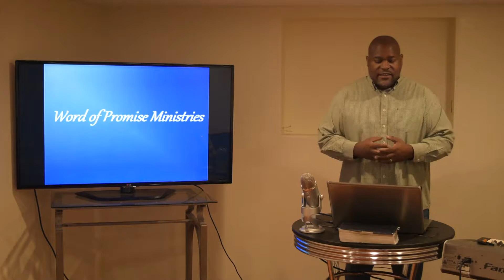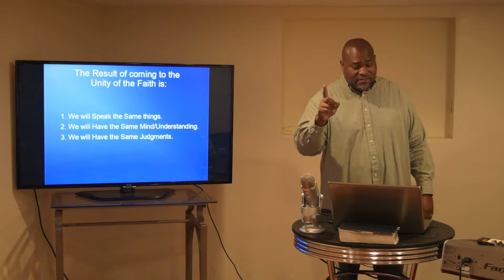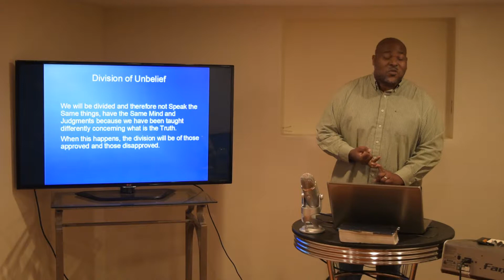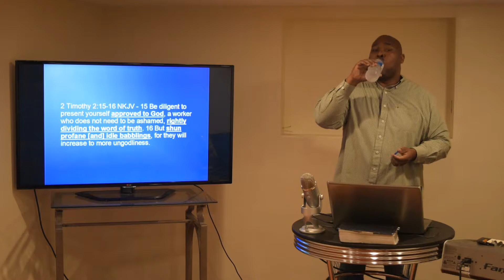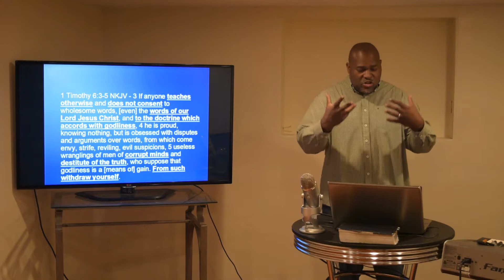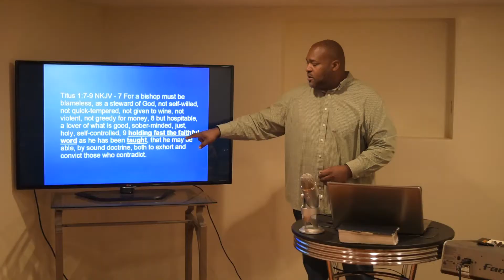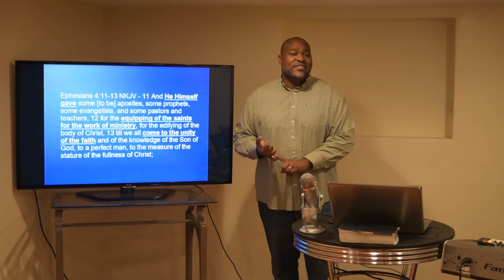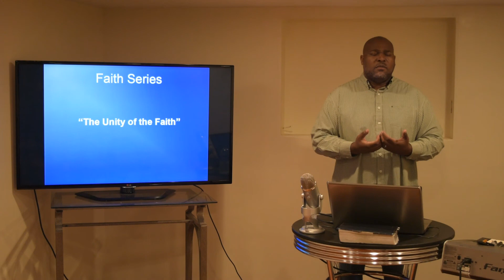(Faith Series) The Unity of the Faith